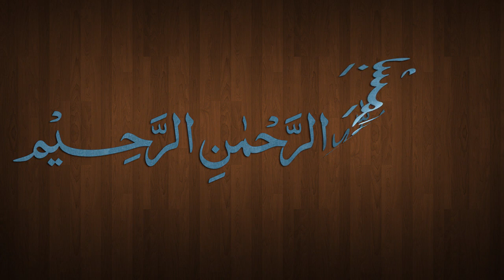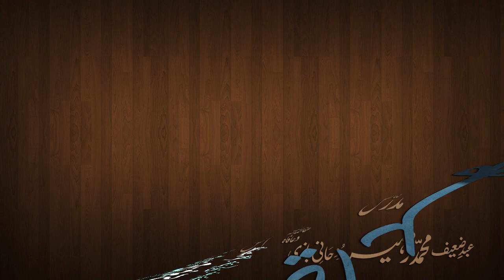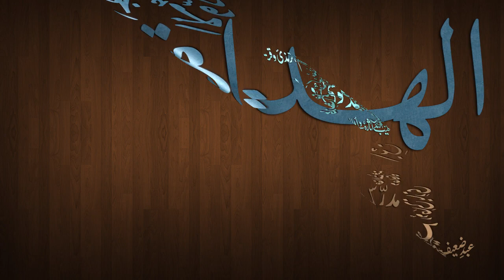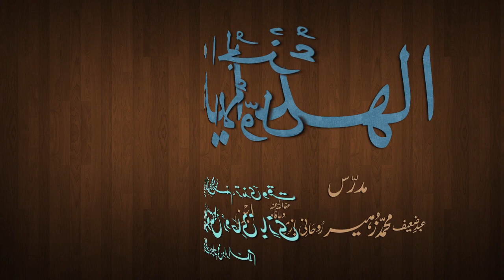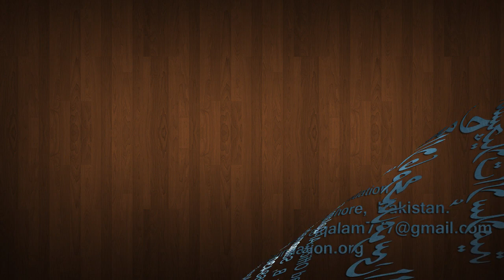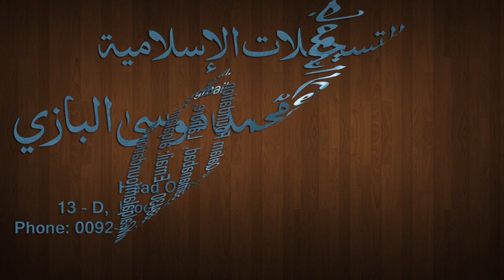Hidaya Juz 1 Dars - 23 - page - 042 - by Maulana Muhammad Zuhair Albazi - 03/11/2012